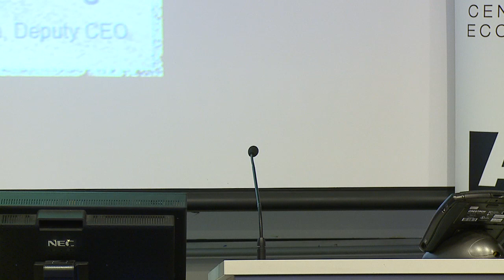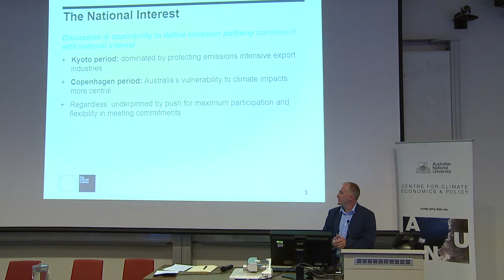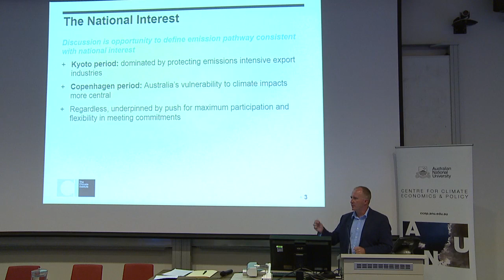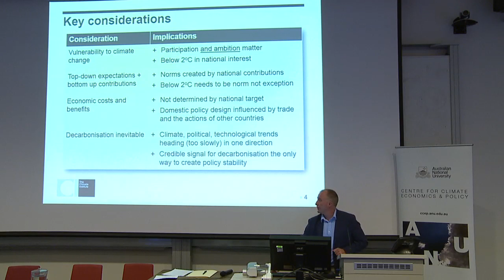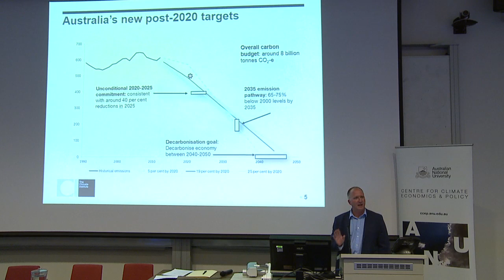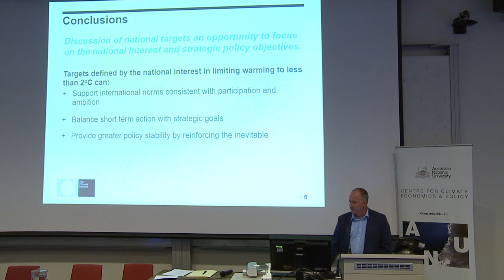Australia's post - 2020 emissions target: Erwin Jackson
iNDCs: options, comparisons and the global carbon budget. Erwin Jackson, The Climate Institute: What should Australia’s target be?